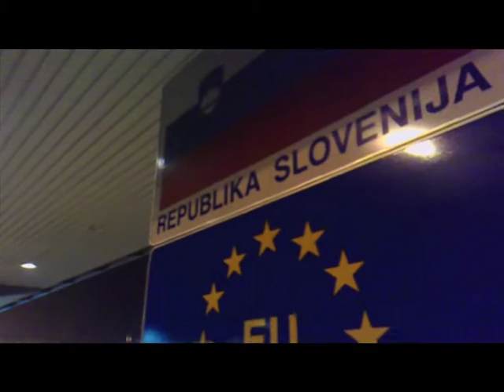เรย์ พาสพอร์ตหายนอนค้างสถานี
RoamingRayMac ถึงคราวซวย จะออกจากสโลวีเนียอยู่แล้วเชียว แต่ทำพาสพอร์ตหล่นหาย โดยเจ้าหน้าที่กักตัว ทำไงดีหละทีเนี่ย